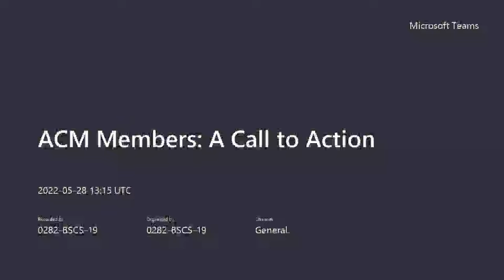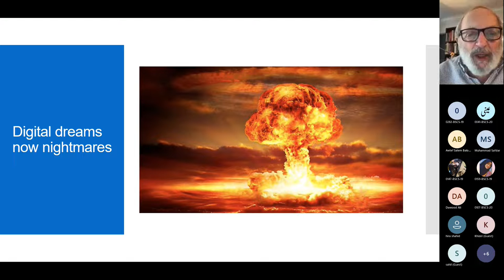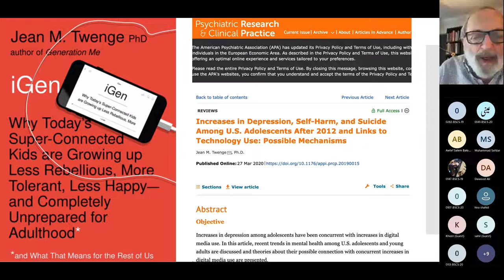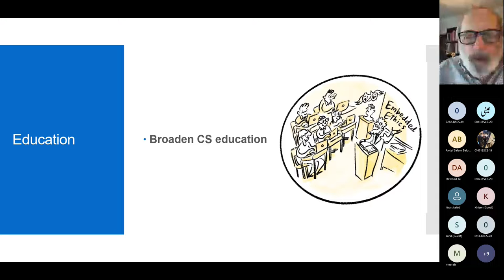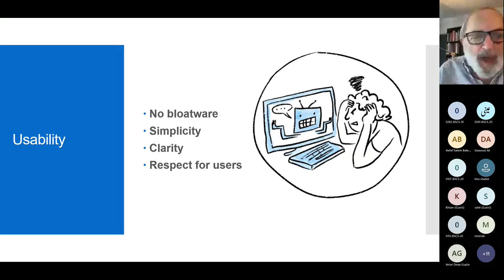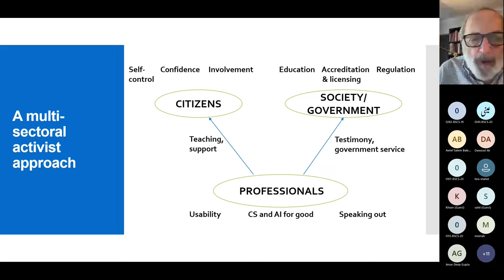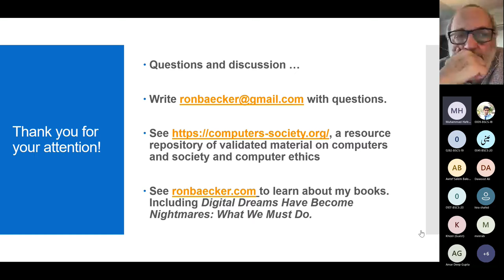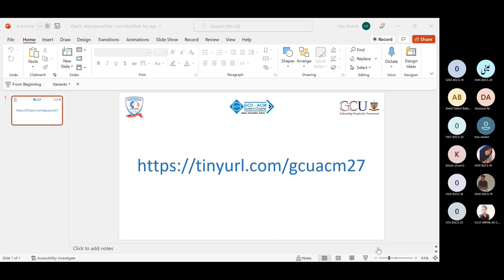ACM Members: A Call to Action | Dr. Ronald Michael Baecker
Our world has been animated and enriched by digital technologies used for creativity, collaboration, learning, health, politics, and commerce.  Yet there is much that is troubling.

We depend upon software that nobody truly understands and that is vulnerable to hackers and cyberterrorism.  Privacy has been overrun by governments and surveillance capitalism.  Our children are addicted to their devices; we have become workaholics. Jobs and livelihoods are being demolished without adequate social safety nets. A few digital technology leviathans threated to control not only their domains, but all commerce. There is huge hype associated with modern AI, and many risks to society stemming from its premature use before it is ready.

Happily, we are not helpless victims of forces totally outside our control.  We can raise our voices as citizens; we can enact laws and be proactive as a society. This talk will mention steps of both kinds, then focus on what we as digital technology and computer professionals can and must do.